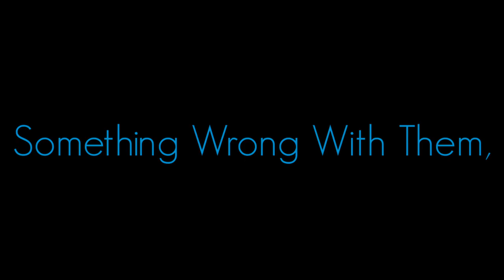Not You | APJ ABDUL KALAM | MOTIVATIONAL VIDEO | WHATSAPP STATUS